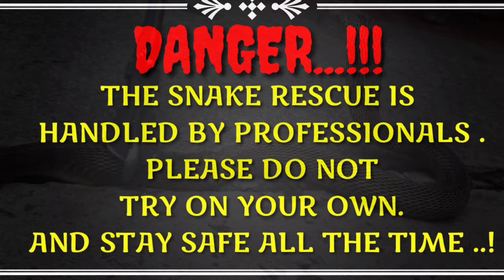🥳HAPPY BIRTHDAY COBRA SNAKE 🥳 ! नागपंचमी दिवस पर भयानक नाग - 9900127871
This is INDIAN SPECTACLED COBRA:-
1. Venom Type - Neurotoxin venom.
2. The Indian cobra varies tremendously in colour and pattern throughout its range.
3. The Indian cobra is a moderately sized, heavy bodied species. This cobra species can easily be identified by its relatively large and quite impressive hood